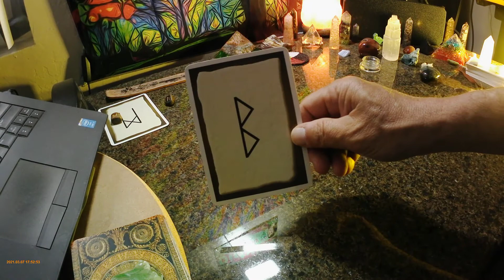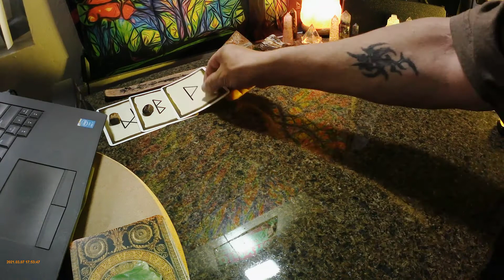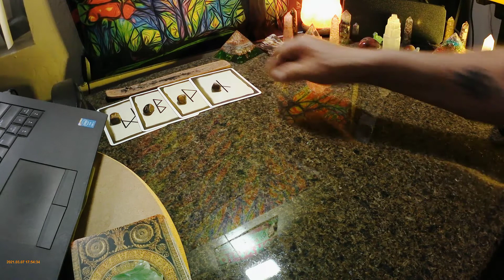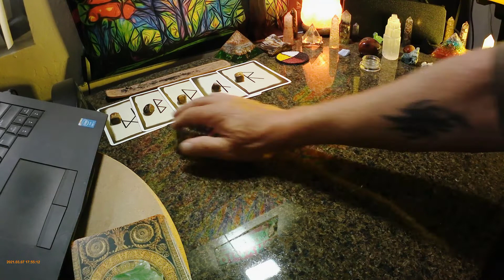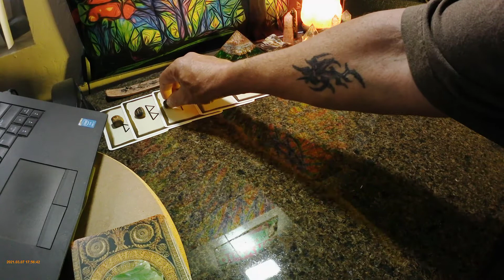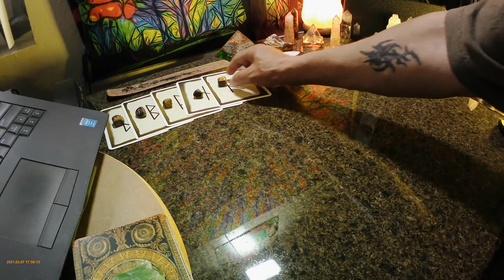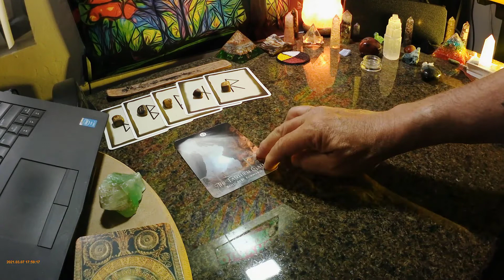LEO SECOND WEEK OF NOVEMBER READING